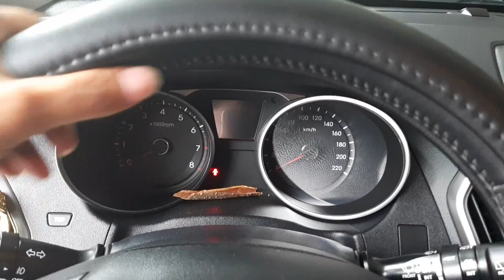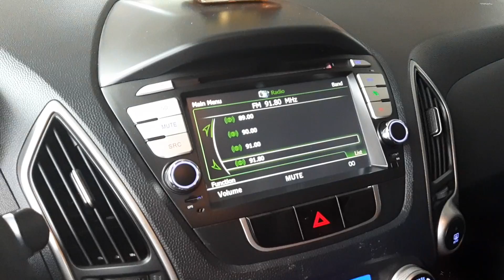Tuson 2010 máy xăng giá 5xx | 34FUN SÀN GIAO DỊCH Ô TÔ CŨ 19001034